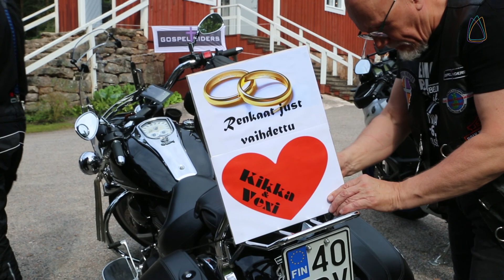Kovia vauhteja ja bensan hajua: Gospel Ridersin motoristihäät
Kirkko ja kaupunki 2017. Hyvän tähden. Helsingin, Espoon ja Vantaan seurakuntien yhteinen media.

Musiikki:
Twin Musicom - Chorale No. 1
Ethan Meixsell - Demilitarized Zone
Silent Partner - Getting Dirty